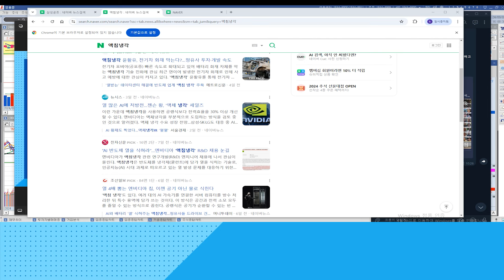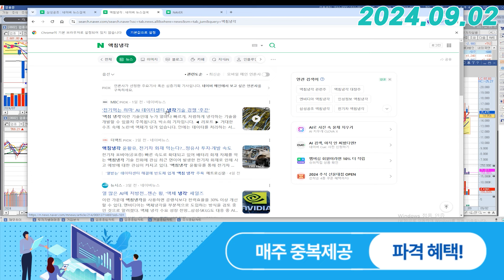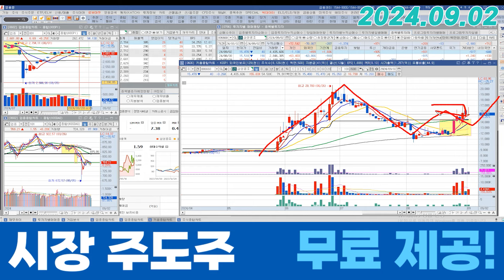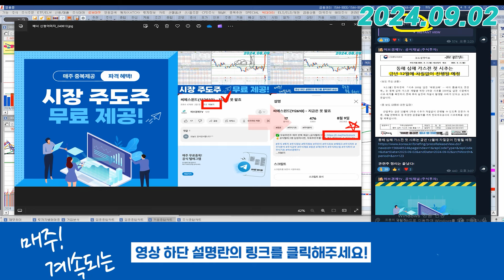삼성공조 (006660) - 그대로 상승하면?